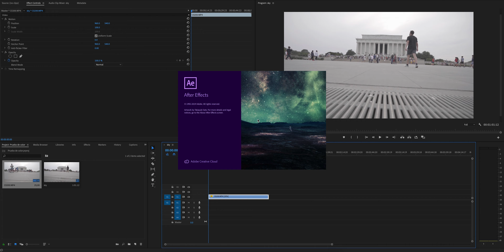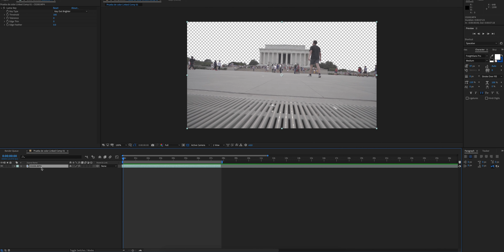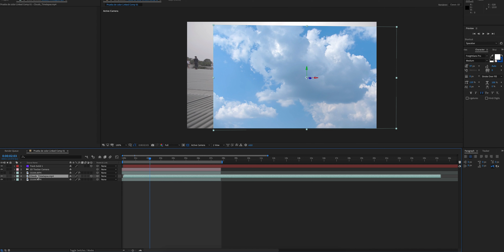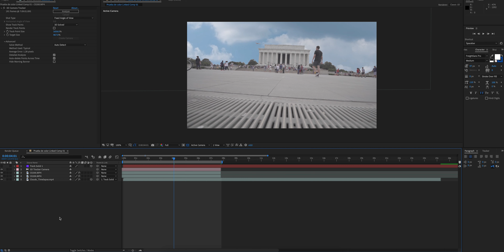Cómo CAMBIAR el CIELO en AFTER EFFECTS | Sky Replacement | FREE FOOTAGE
¿Cómo reemplazar o cambiar cielo en un vídeo? Es una herramienta súper potente para conseguir un estilo cinemático, profesional, o artístico en tus videos. Reemplazar o cambiar el cielo es algo que se hace muy a menudo en cine. Así que descárgate el material de este tutorial gratis y aprende a reemplazar o sustituir cielo en tus vídeos!

My gear:

Sony A6300
Sigma 30mm
Zhiyun Crabe M
Zhiyun Crane 3 Lab
Lexar 64 Gb

After effects
Sky replacement